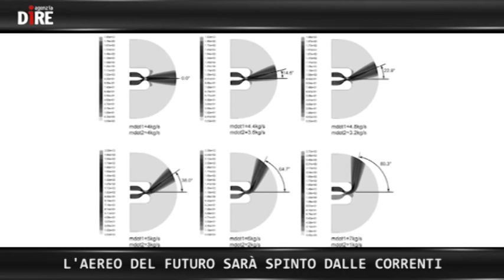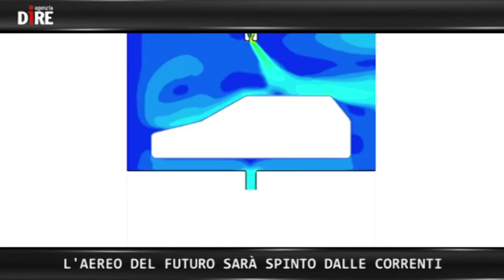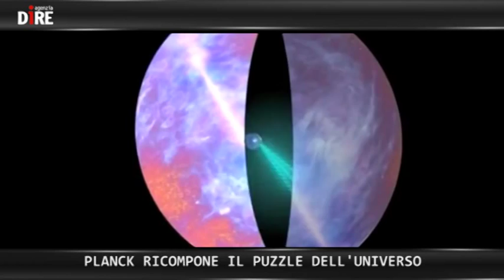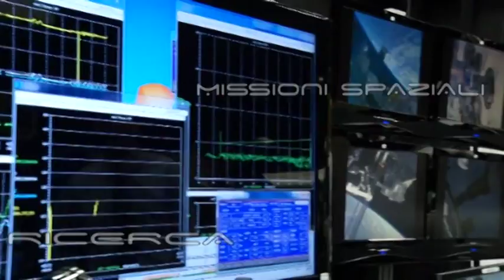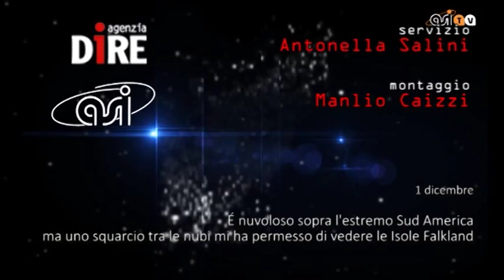SCIENTIFICAMENTE: Vita da astronauta, Samantha Cristoforetti sulla ISS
La vita si fa intensa per Samatha Cristoforetti, da poco più di dieci giorni a bordo della Stazione spaziale internazionale. Adesso è arrivato il momento di cimentarsi con gli esperimenti e con tutti i riti di manutenzione e cura che la Stazione richiede.

Nelle NEWS:
- LUCE VERDE PER ARIANE6, VEGA-C ED EXOMARS
- L'AEREO DEL FUTURO SARÀ SPINTO DALLE CORRENTI
- PLANCK RICOMPONE IL PUZZLE DELL'UNIVERSO
- ALLE PORTE DI PLUTONE, ASPETTANDO IL RISVEGLIO DI NEW HORIZON